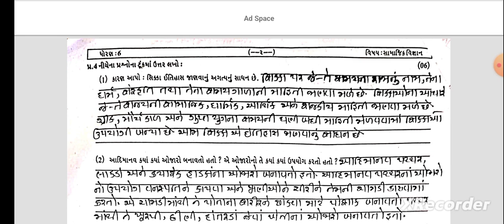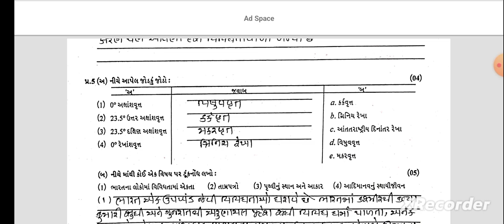std 6 samaj 13 09 23